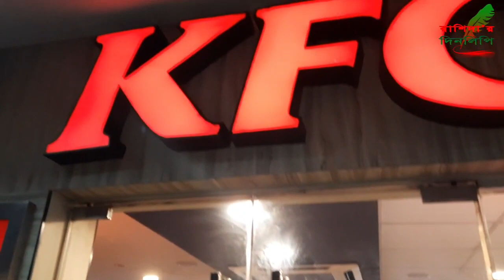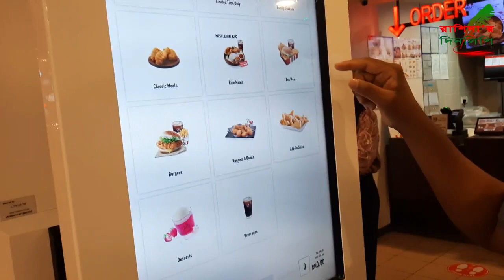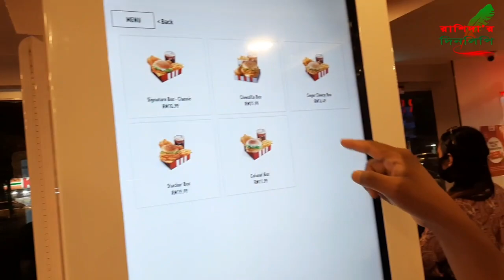আবারও আমি একসাথে পাঁচ টা দেশের বিদেশিদের আমার হাতের রান্না খাওয়ালাম আলহামদুল্লিহ ।